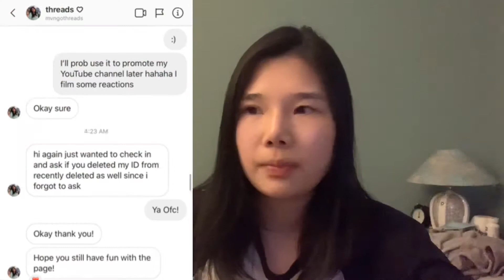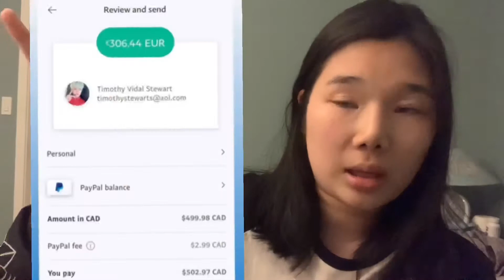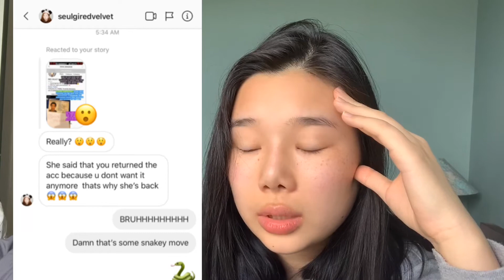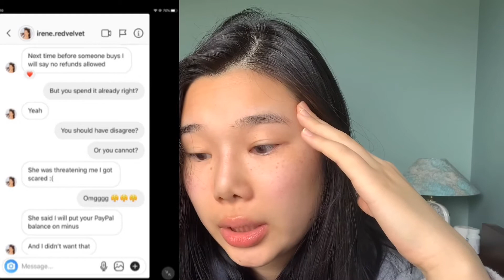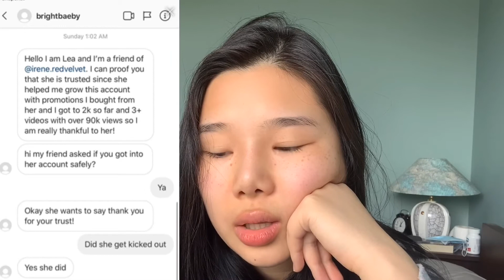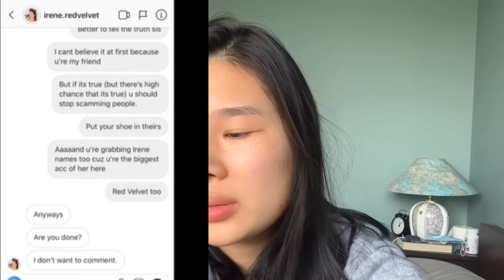I GOT SCAMMED BY THE BIGGEST IRENE FAN ACCOUNT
Hopefully it’s still not too late to bring awareness to people who are interested in buying Instagram accounts